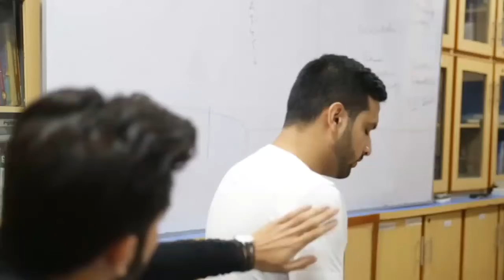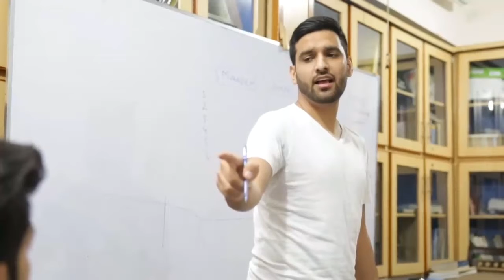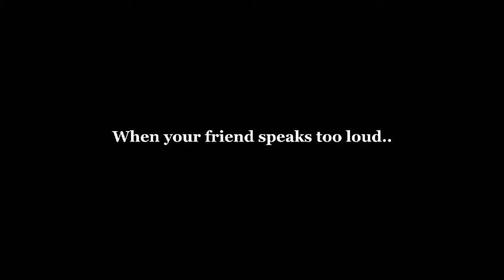Best of zaidAli videos|| songs edition || funny videos